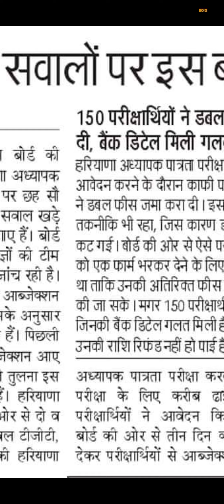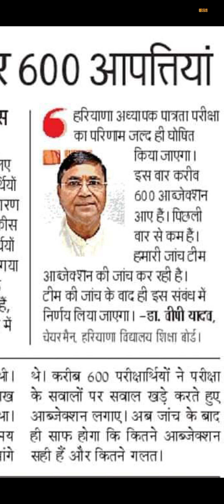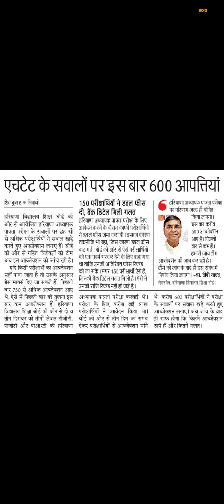HBSE CHAIRMAN ON HTET GRACE MARKS | HTET 2023 GRACE MARKS NEWS | HTET GRACE MARKS NEW UPDATE